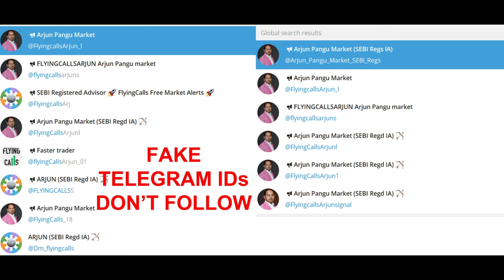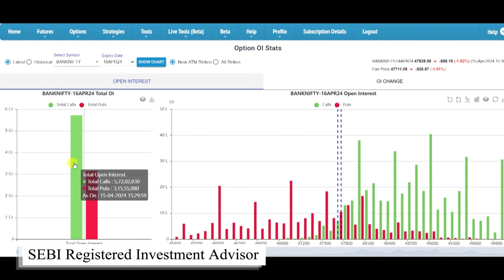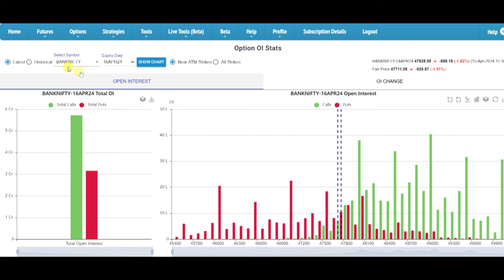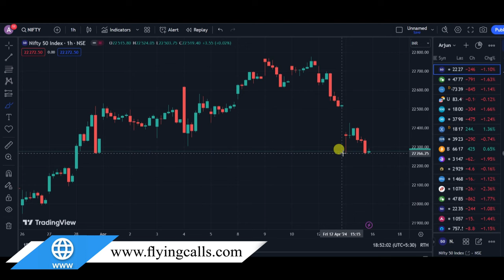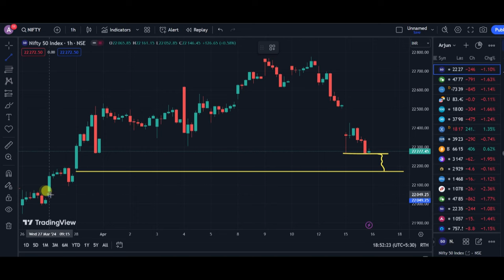மொரீசியஸ் பிரச்சனை | 16-April Nifty & Banknifty Levels. Open Interest | 15-April Post Market Reports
வாழ்க வளமுடன்.